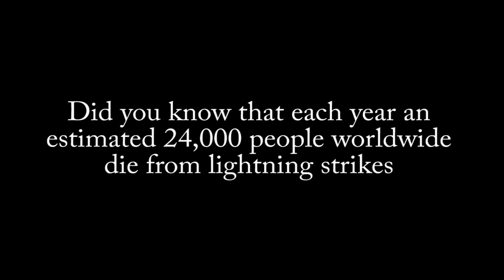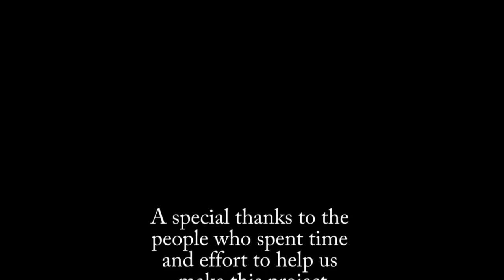OneDayToLive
Video project for University of the West of England - One Day To Live